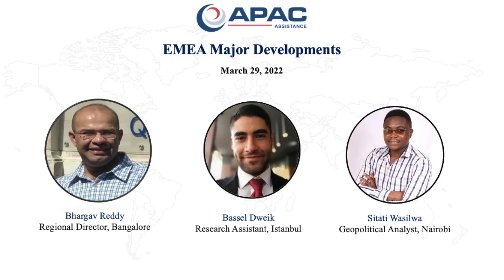EMEA Major Developments March 29, 2022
Today Bhargav, Bassel, and Sitati are covering off major issues in the Europe, Middle East, Africa (EMEA) regions.

APAC Assistance is an operational risk management company. APAC Assistance provides comprehensive operational risk management solutions for multinational businesses and international organizations across Europe, Middle East, Africa (EMEA), and the Asia Pacific regions.

Contents of the video:
00:17 - Middle East Major Update: Bassel discusses the closure of the PKD  headquarters in Baghdad along with its effects on Iraq
01:24 - Africa Major Update: Sitati talks about yesterday's protest by university students in Abuja, Nigeria and other issues in the region.
02:40 - Europe Major Update: Bassel talks about the transport strike in Rome, Italy and other concerns in Europe.